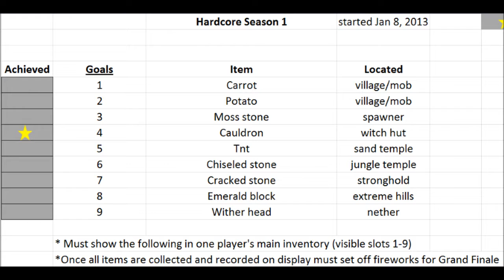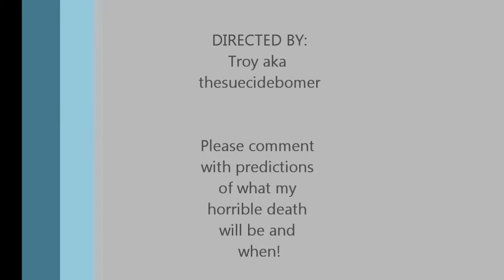Season 1 Ep 3 Troy's Hardcore Minecraft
Welcome to Episode 3 of my Hardcore series, where we currently have 1/9 Achievements!  Will I get a 2nd, or get the boot?